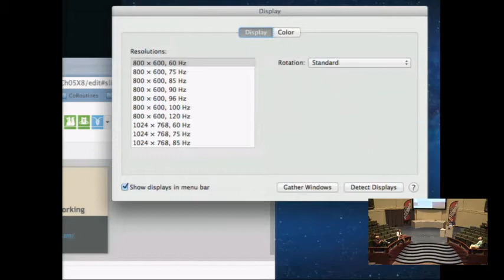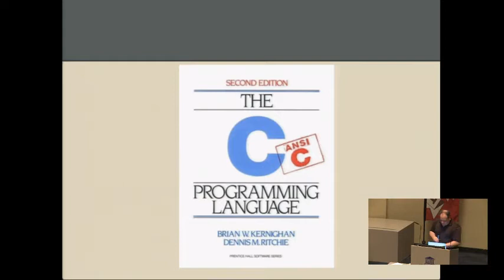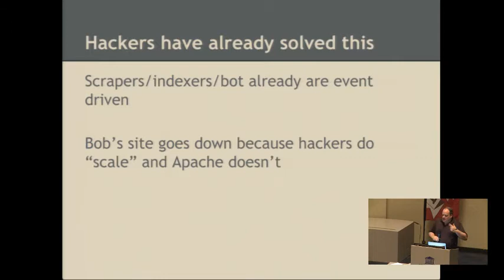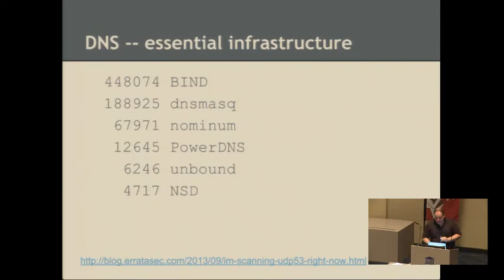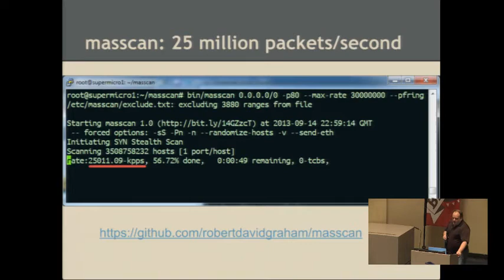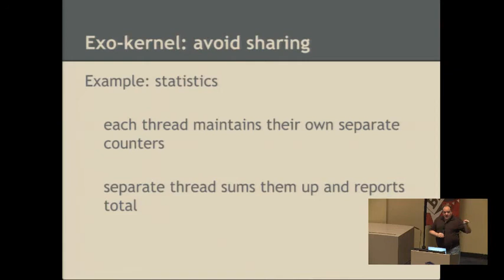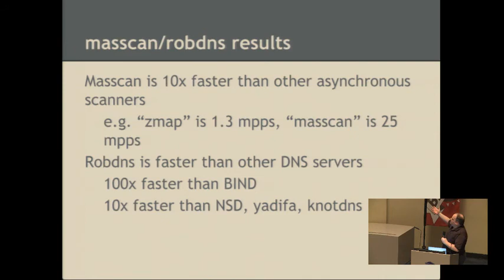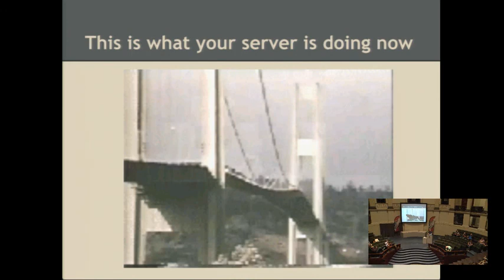BruCON 0x05 - Robert Graham - Data-plane networking